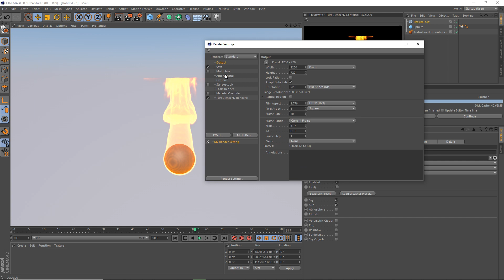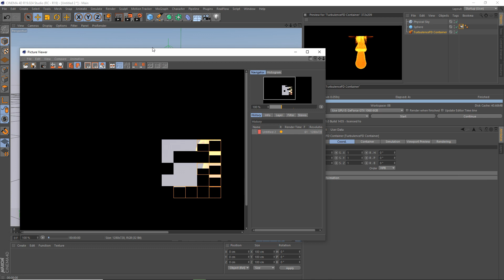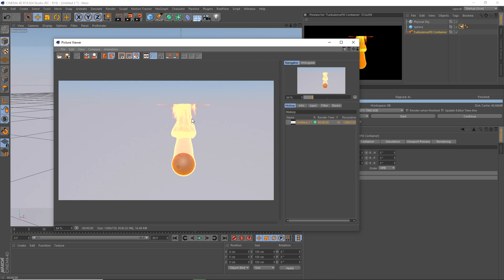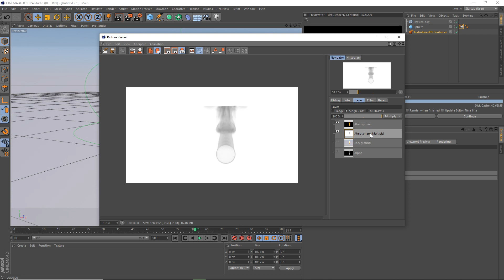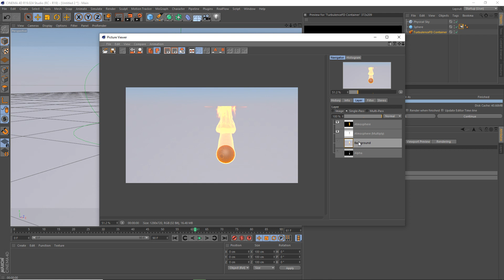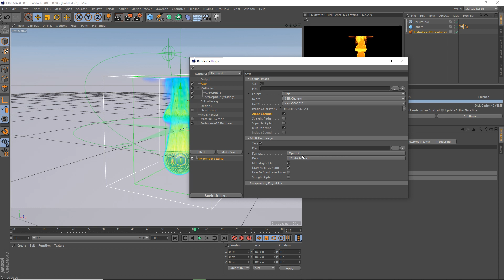Cinema 4D - 08 - Render Settings for After Effects